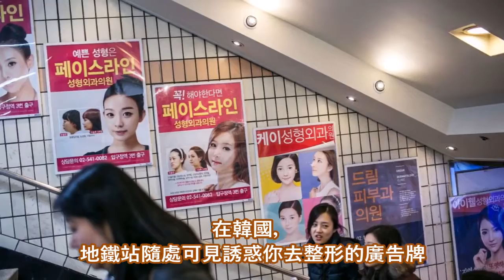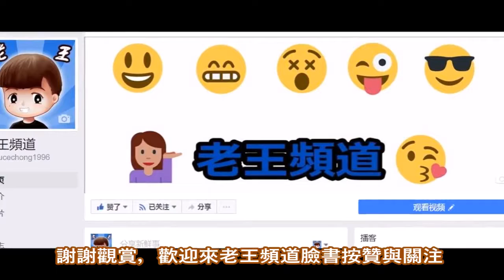10个漂亮在各文化的定义